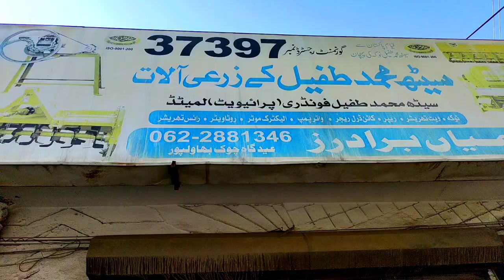Latest agriculture machinery in Pakistan || Agriculture latest machinery price in Pakistan 2023,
This video is about latest agriculture machinery Rate and jaded zari allat  2023, In this video You can Get information about  agriculture Modern Machinery in Pakistan For diary form you can watch and get information about milking machine and agriculture crop cutting and crops harvesting and other purposes you can purchase and take more benefits from the modern machinery..|| 2 wheel Tractor In Pakistan Mini Tractor with Different Attachments Two Wheel Tractors with Different AttachmentsEngine Power 13 Hp, 9Hp Brand
1actor price in Pakistan , specifications , Mini , 12HP review . The company has produced a number of farming machinery including mini - size tractors that are very cost - efficient and multitasking for a farmer . Within a very short period of time , this gadget has grabbed the needs of a common farmer who is farming on a small scale . If you are also a farmer and want to buy a low - budget tractor in Pakistan then kimini tractor would be the best option for you . Lik John Deere 6j Series Tractor In Pakistan , the Zoomlion tractor are also having a lot of amazing features that can meet your requirements of harvesting .  we are at Agriculture shop near Eid gah Chowk Multan road bahawalpur Mobile number mentioned in video Here is all the modern or latest agriculture machinery or tools in one roof and all the machinery of agriculture used is available in this setup Mini tractor, milking machine, Grass cutting machine, Silage making mashing, Spray machine gross cutting   and all tree cutter machine crops cuter machine sugar can cuter machine. and all kind of agriculture machinery is available here